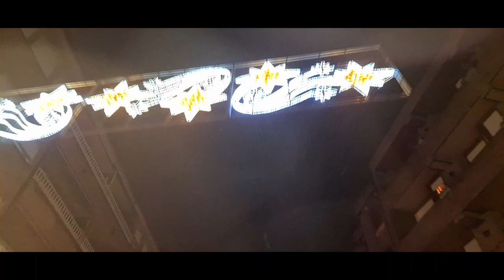Ávila. alumbrado de Navidad 2022.